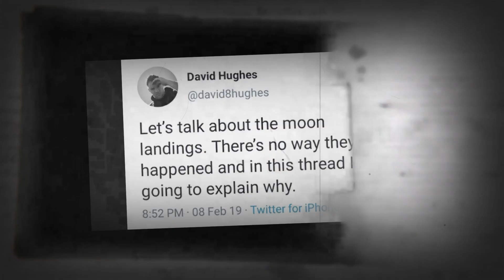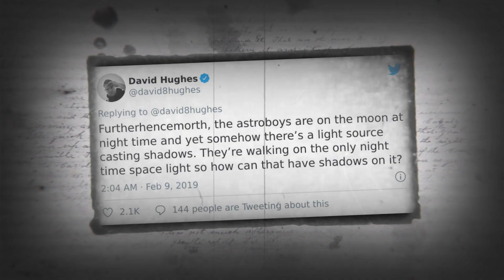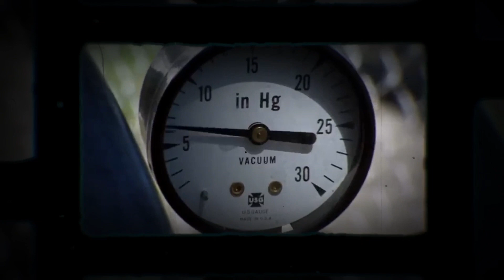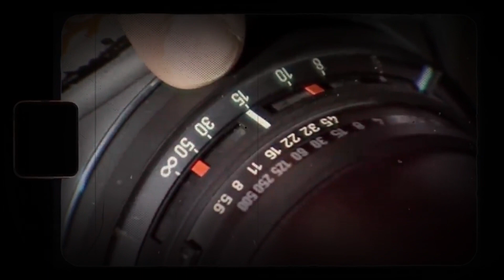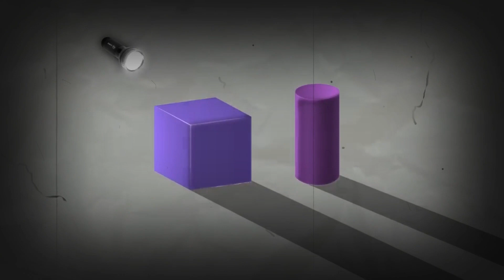Did We Really Landed On Moon?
Did We Really Land On the Moon? Unveiling the Truth!

Key Keywords: Moon Landing, Apollo Missions, Lunar Conspiracy, Space Exploration, NASA Secrets.

About This Video:
Join us on a journey to explore one of the most debated topics in history - the moon landing.  Delve into the evidence, myths, and conspiracy theories surrounding the Apollo missions. We'll analyze photographs, debunk common misconceptions, and uncover the truth about humanity's giant leap onto the lunar surface.

 Topics Covered:
- Debunking Moon Landing Hoaxes
- Analyzing Apollo Mission Footage
- Exploring Lunar Conspiracy Theories

Discover the facts and fascinating details that often go unnoticed. Whether you're a space enthusiast or a skeptic, this video promises to provide a balanced perspective on the moon landing debate.

Join the Conversation:
What are your thoughts on the moon landing debate? Share your comments below and let's discuss this intriguing topic together!

Don't miss out on our upcoming videos exploring the wonders of our universe.